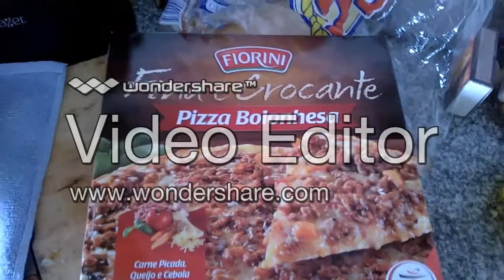Tiago Monteiro | VLOG #1 | 13-02-2015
Boas pessoal

Aqui está mais um video, o meu primeiro Vlog, perdoem qualquer coisinha eheh (nao me perguntem porque é essa cena do video editor ficou porque eu tambem nao entendi porquê)

Deixem as vossas sugestões para os próximos vídeos xD